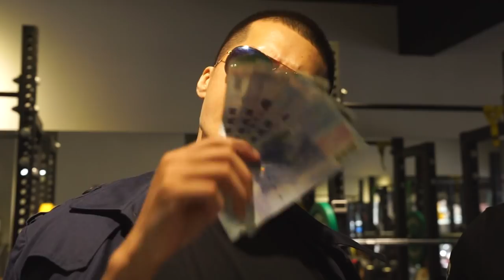【異鄉人】享受尷尬的王者! 健力3項初體驗│健人訓練＆劇場｜2018ep28